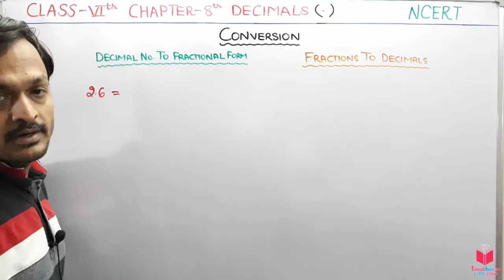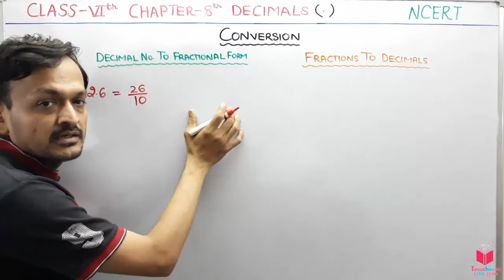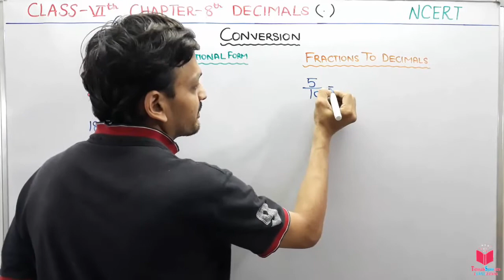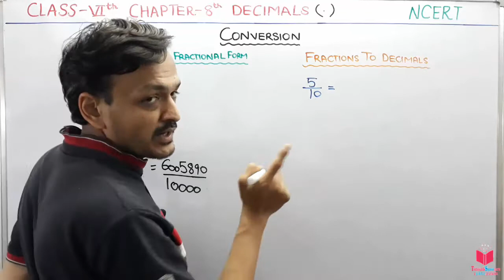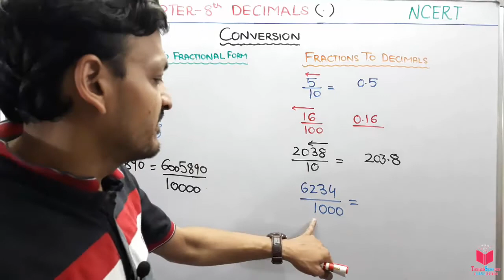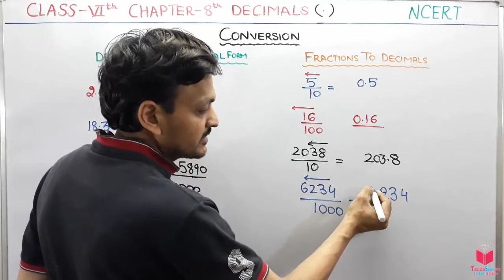4)- Class 6th Maths Chapter 8th Decimals- Converting Decimals To Fractions | Maths Class 6th CBSE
4)- Class 6th Maths Chapter 8th Decimals- Converting Decimals To Fractions | Maths Class 6th CBSE

CHAPTER 8TH CLASS 6TH MATHEMATICS DECIMALS-

Topics under Decimal:-
8.1 Introduction to decimals
8.2 Tenths
Representing Decimals on number line
Fractions as decimals
Decimals as fractions
8.3 Hundredths
8.4 Comparing Decimals
8.5 Using Decimals
8.5.1 Money
8.5.2 Length
8.5.3 Weight
8.6 Addition of Numbers with Decimals
8.7 Subtraction of Decimals

6th class maths decimals,
class 6th decimals,
class 6th maths chapter 8 decimals,
6th class maths chapter 8,

Definitions:

1. To understand the parts of one whole (i.e. a unit) we represent a unit by a block. One
block divided into 10 equal parts means each part is
1
10 (one-tenth) of a unit. It can
be written as 0.1 in decimal notation. The dot represents the decimal point and it
comes between the units place and the tenths place.
2. Every fraction with denominator 10 can be written in decimal notation and vice-versa.
3. One block divided into 100 equal parts means each part is ( ) 1
100 (one-hundredth) of
a unit. It can be written as 0.01 in decimal notation.
4. Every fraction with denominator 100 can be written in decimal notation and
vice-versa.
5. In the place value table, as we go from left to the right, the multiplying factor becomes 1 /10 of the previous factor.
The place value table can be further extended from hundredths to 1/10 of hundredths i.e. thousandths (11000 ), which is written as 0.001 in decimal notation.
6. All decimals can also be represented on a number line.
7. Every decimal can be written as a fraction.
8. Any two decimal numbers can be compared among themselves. The comparison can start with the whole part. If the whole parts are equal then the tenth parts can be
compared and so on.
9. Decimals are used in many ways in our lives. For example, in representing units of
money, length and weight.

EXERCISE 8.1
1. Write the following as numbers in the given table.
2. Write the following decimals in the place value table.
3. Write each of the following as decimals :
(a) Seven-tenths (b) Two tens and nine-tenths
(e) Six hundred point eight
5. Write the following decimals as fractions. Reduce the fractions to lowest form.
(a) 0.6 (b) 2.5 (c) 1.0 (d) 3.8 (e) 13.7 (f) 21.2 (g) 6.4
6. Express the following as cm using decimals.
(a) 2 mm (b) 30 mm (c) 116 mm (d) 4 cm 2 mm (e) 162 mm
(f) 83 mm
7. Between which two whole numbers on the number line are the given numbers lie?
Which of these whole numbers is nearer the number?
(a) 0.8 (b) 5.1 (c) 2.6 (d) 6.4 (e) 9.1 (f) 4.9
8. Show the following numbers on the number line.
9. Write the decimal number represented by the points A, B, C, D on the given
number line.
10. (a) The length of Ramesh’s notebook is 9 cm 5 mm. What will be its length in cm?
(b) The length of a young gram plant is 65 mm. Express its length in cm.